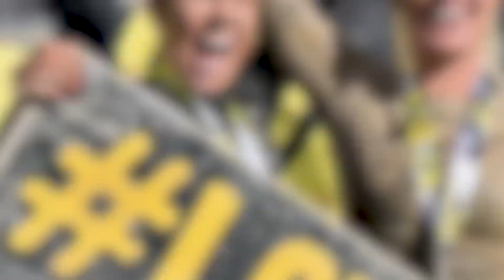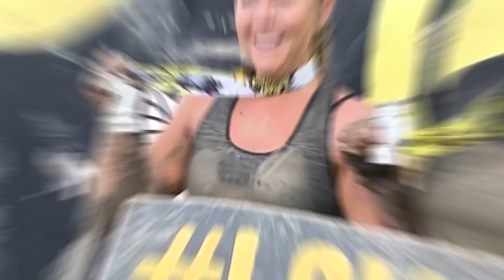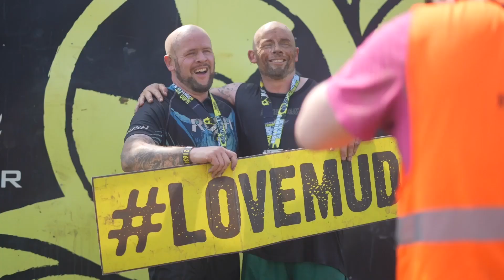Best Of Nuclear 2023-24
Check out some highlights from the last year at Nuclear 💛🖤